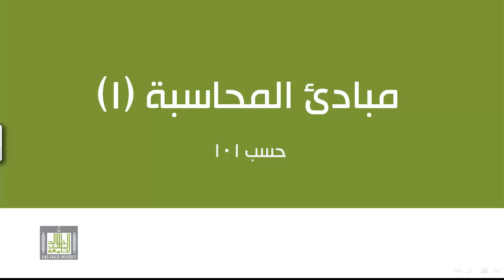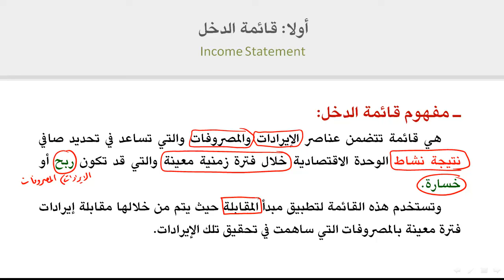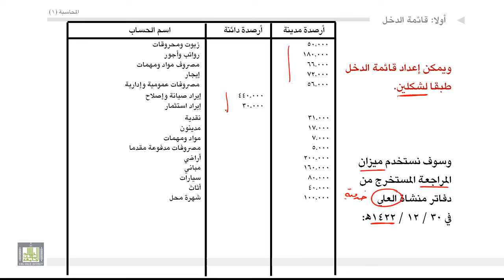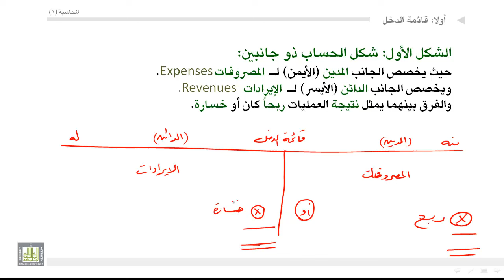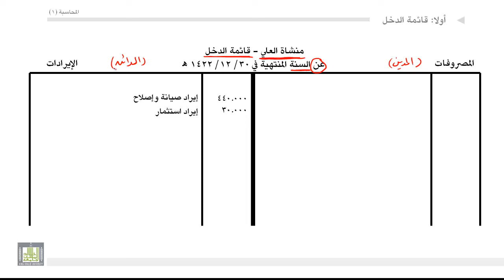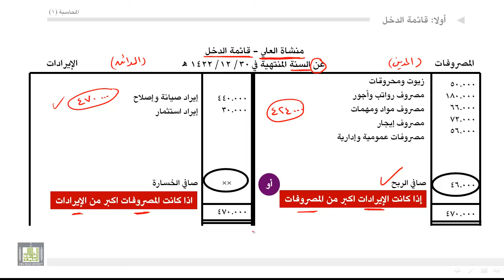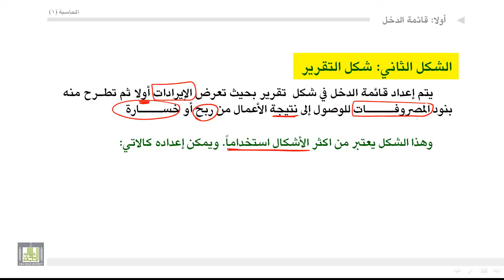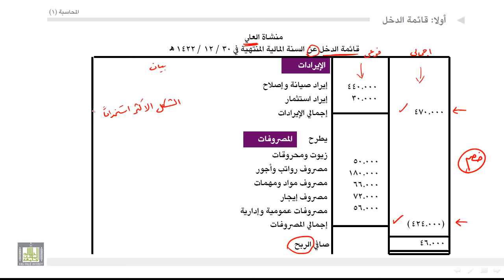مبادئ المحاسبة - قائمة الدخل 1-4